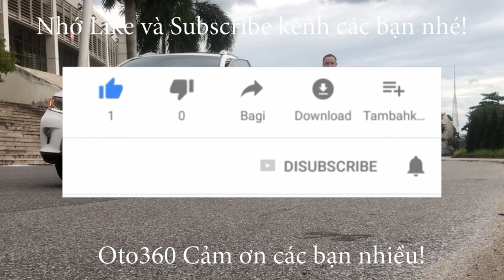Giao dịch xong chiếc xe Huyndai Accent 2019, lắp tặng luôn cho khách bộ màn hình Android xịn nhất hi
Hyundai Accent 1.4 sedan, sản xuất năm 2019, bản đủ. xe đăng ký tên tư nhân, chạy hơn 6 vạn km, xe đẹp, không lỗi gì.
xe được trang bị động cơ xăng 1.4l hộp số tay, 5 cấp, nội thất da cao cấp, lazang đúc, khoá thông Minh, Stas/Stop, đầu DVD, màn hình, camera lùi, cảm biến lùi…